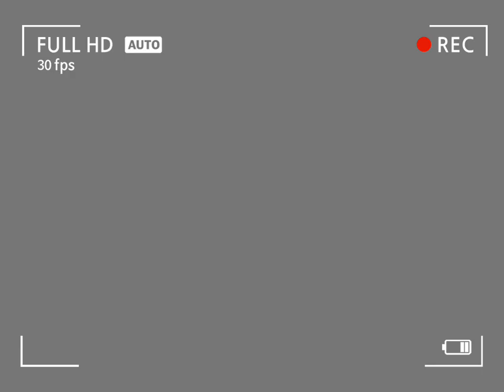ye ye welcome to memari utsav...